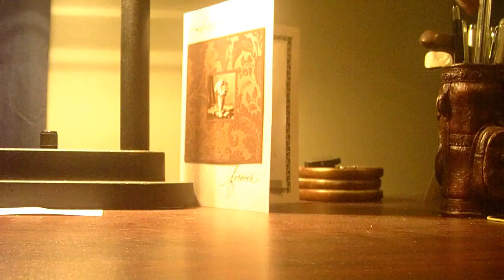high- definition HD high def pencil droping ramped slo- mo